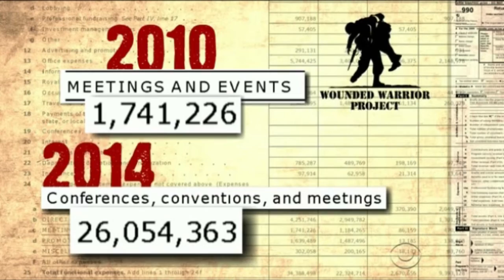Wounded Warrior Project accused of wasting donor money